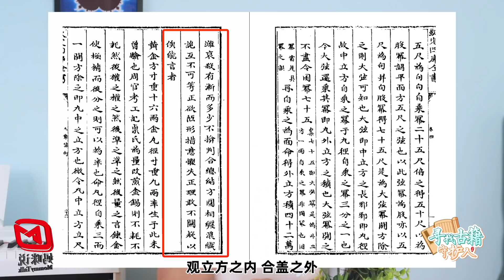什么是牟合方盖？九章算术讲了啥？看古人智慧